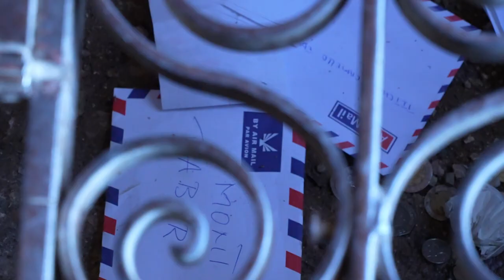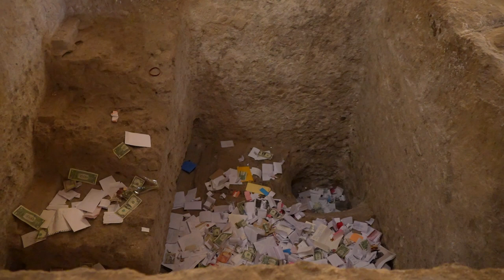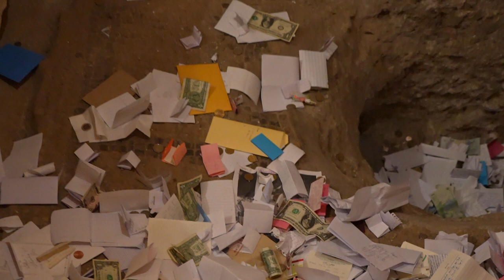ISRAEL 2023 _ Part - 2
**Copyright Statement **
**Copyright Statement **